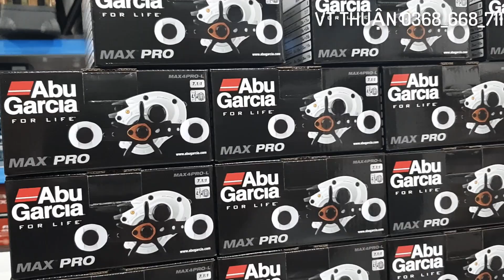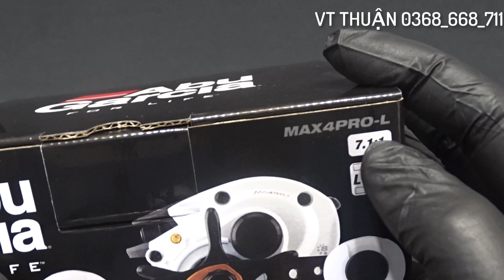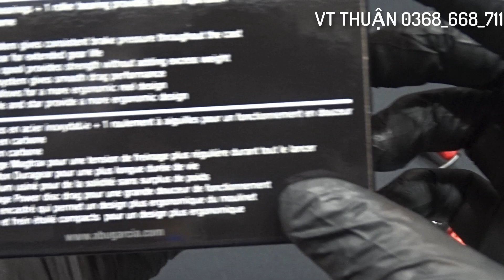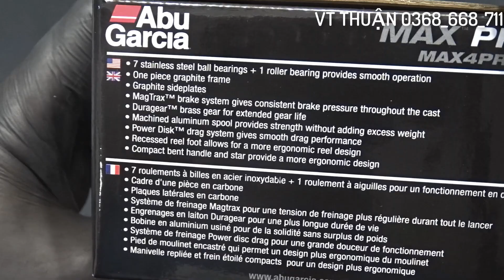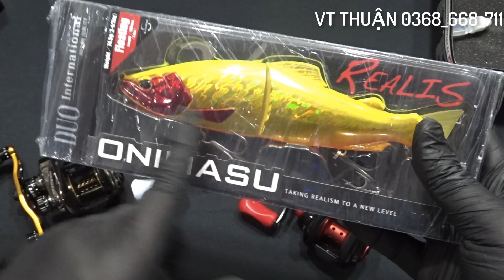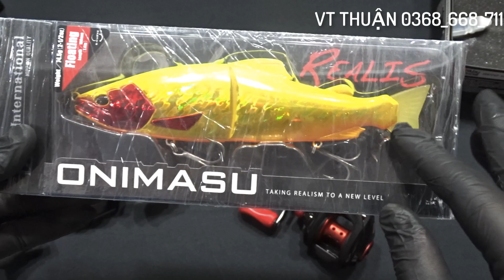1.999K | ABU MAX 4 PRO DÒNG MÁY MỚI RA MẮT CỦA ABU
Cửa hàng chính:   384 Võ Nguyên Giáp, Khóm 10, P7, Trà Vinh

Chi nhánh 2: 11, Nguyễn Thị Minh Khai, khóm 6, P7, Trà Vinh

Chi Nhánh 3: Ngã 3 Tân Long Hội, Tân Long Hội, Mang Thít, Vĩnh Long